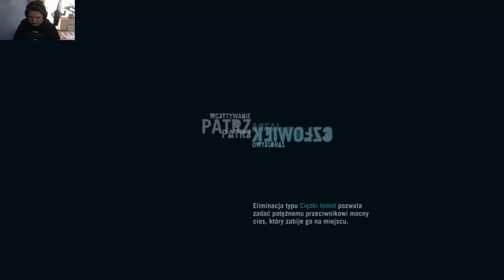Far Cry 3 #17 Już nikt nas nie rozpozna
Witam was w Siedemnastym odcinku z Far Cry 3
Miłego Oglądania

Miniaturkę wykonał :Gigant Design